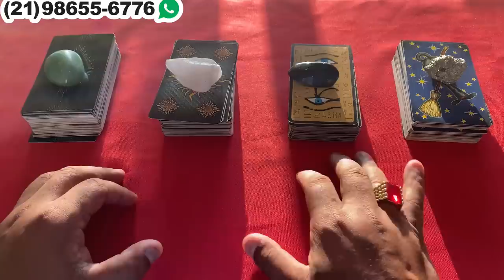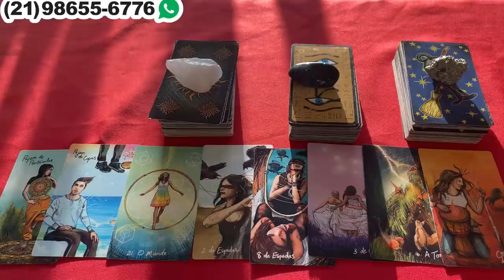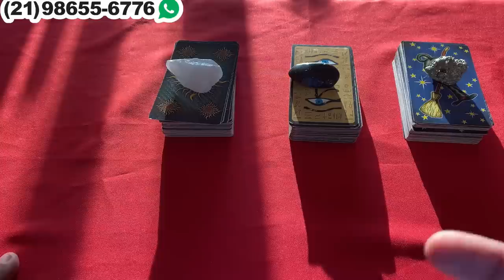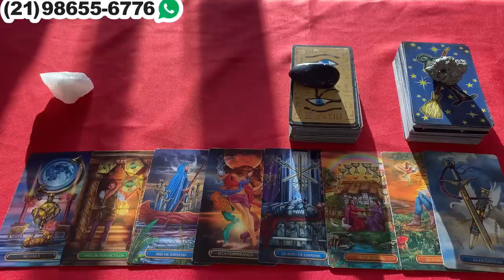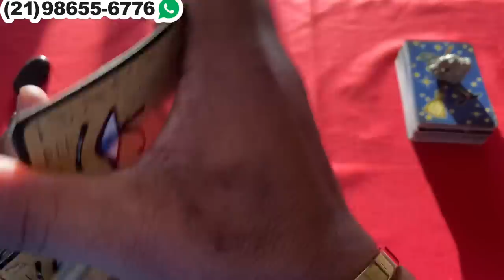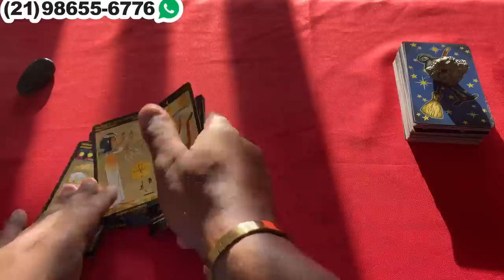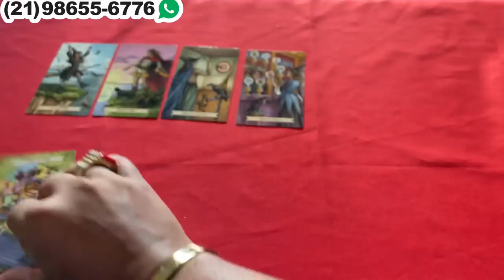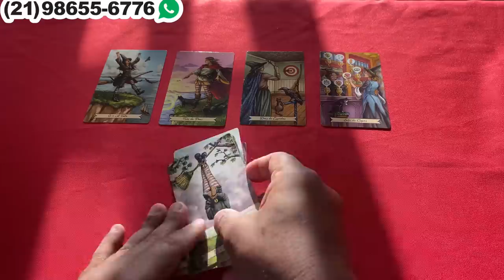Descubra hoje Suas Respostas Com o Tarot Responde 🔮 | Leitura de tarot Diárias e Interativa